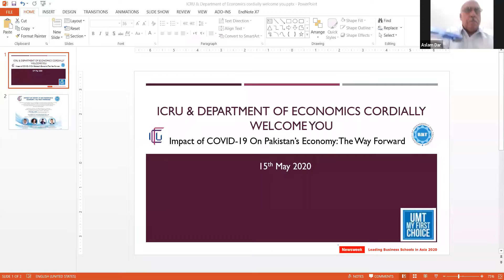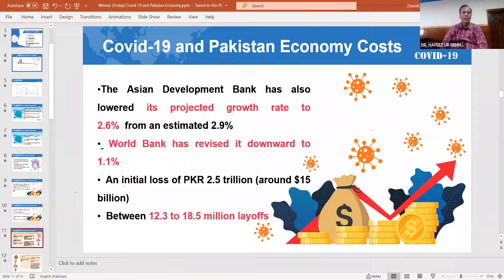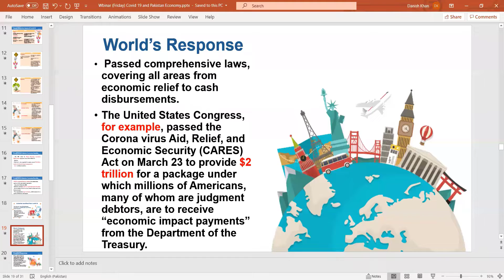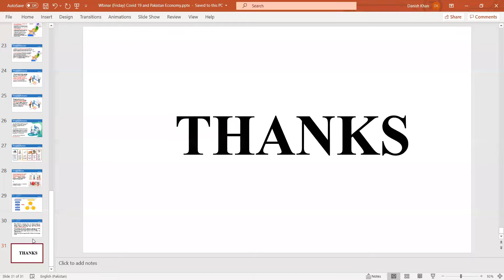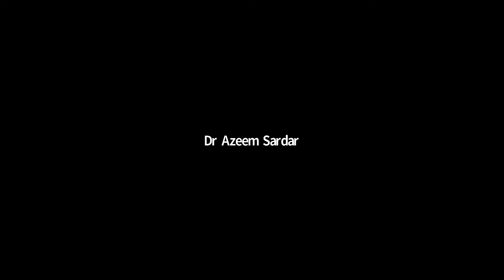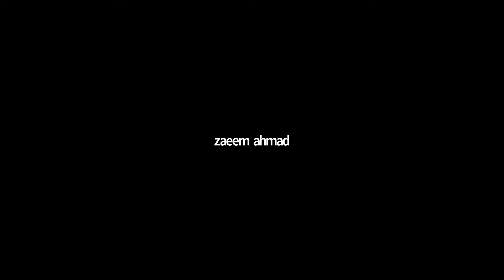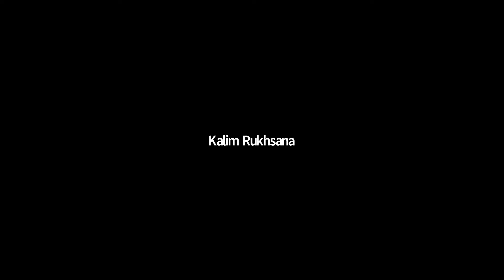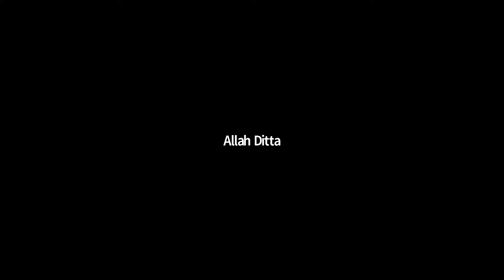Title: "Impact of Coronavirus on Economy of Pakistan" Webinar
Department of Economics University of Management and Technology hosted a webinar named " Impact of COVID19 on Pakistan's Economy" in collaboration with ICRU on 15 May 2020.